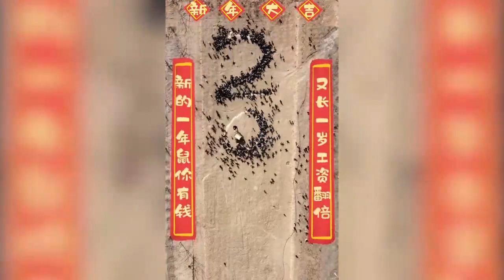最接地气祝福！2020只鸡神走位送跨年祝福